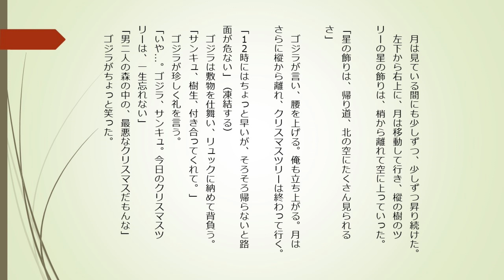ゆきかぜラジオvol.1 80年代のバイクストーリーをあなたに。朗読「1986年のクリスマスツリー」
V7ゆきかぜ、樹生和人です。
当チャンネル初の「ラジオ」プログラム。
自作のバイクストーリーを、ずぶの素人の私、樹生和人が朗読いたします。
Sorry,  the language of this video is Japanese only.